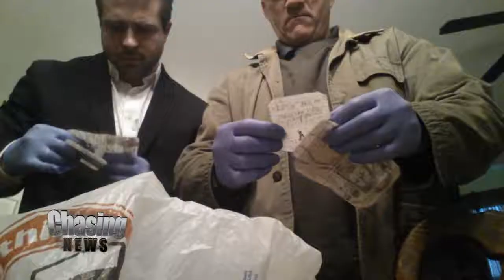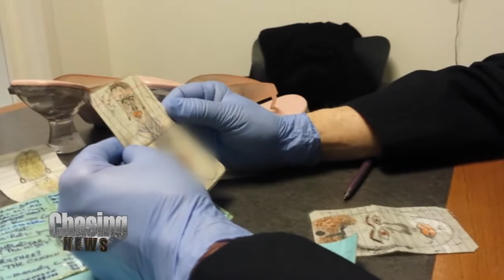Tracking The Eastbound Strangler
Fresh off the recovery of documents that could break the Eastbound Strangler case wide open, reporter Alex Zdan and retired homicide detective Gary Britton brought bizarre drawings recovered in the woods of Egg Harbor to criminal profiler John Kelly for Kelly's analysis.

Kelly wrote the profile of the serial killer who left four women in a ditch behind a motel in 2006, which led Zdan and Britton to focused on a now-deceased trucker, Dennis Gaskill, as a person of interest in the case. The drawings found hidden in the walls of tires bore similarities to sexually overt characters Gaskill drew, but there's no proof he created them.

Instead, Zdan and Britton wanted to ask Kelly what the drawings could mean and whether he thought they bore the mark of a killer.

"This person could be just extremely hypersexual," Kelly said while he looked at the drawings. "I will tell you that serial killers, violent sexual predators that are serial killers, are extremely hypersexual."

Kelly's opinion of the figures, map, abbreviations and words on the laminated papers could bring Zdan and Britton's Eastbound Strangler investigation closer to a solution.

No one has been charged with the murders that targeted four Atlantic City prostitutes nearly a decade ago, and law enforcement has shown little interest in pursuing these new potential leads.

With Kelly's expertise, Zdan and Britton mine the drawings for clues to who drew these odd expressions, and if anything in them points to the mind of a murderer.